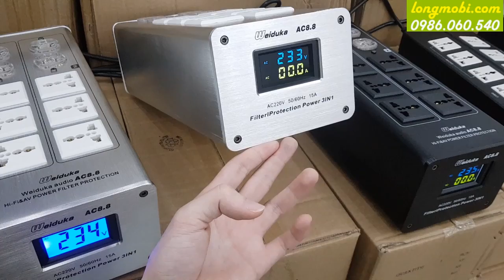Lọc nguồn Weiduka ac 8.8 950k Lọc nguồn bán chạy nhất Việt Nam| longmobi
Weiduk ac 8.8 và 8.8 advance là bộ lọc nguồn điện sạch bán chạy nhất Việt Nam. Với giá thành rẻ, nhưng hiệu năng đem lại thì vô cùng tuyệt vời. Với bộ lọc nguồn weiduka ac 8.8 bạn có thể cắm được 10 thiết bị cùng lúc.

LINK ĐẶT HÀNG LỌC NGUỒN WEIDUKA AC 8.8 MIỄN PHÍ SHIP BÊN DƯỚI NHÉ CÁC BẠN
★ Link LỌC NGUỒN WEIDUKA AC 8.8 ADVANCE ★
★ Link LỌC NGUỒN WEIDUKA AC 8.8 ★
★ Link LỌC NGUỒN BADA ★
★ Link LỌC NGUỒN MUZICSHARE P10 ★